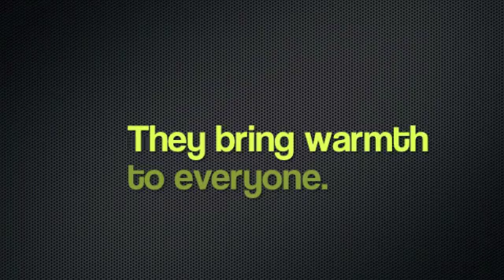New Project 2.m4v Fireplaces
Fireplaces bring people together.